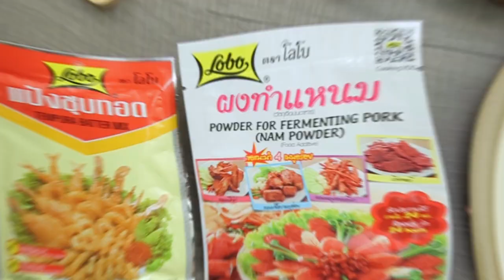แหนมป๊อบ สูตรเด็ด...ทำง่าย...สไตล์ "อ.ยิ่งศักดิ์"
วันนี้อาจารย์มีเมนู แหนมป๊อบ อร่อยง่ายได้ใจ จากผลิตภัณฑ์ ตราโลโบ มาฝากคร่ะ

สิ่งที่ต้องเตรียมสำหรับ (แหนมป๊อบ)

เนื้อสันคอหมูหั่นเต๋า  2 กิโลกรัม
ผงทำแหนม ตราโลโบ  70 กรัม
เกลือโซเดียมไนไทรต์   1 ซอง
แป้งชุบทอด ตราโลโบ   100 กรัม
ผักชี, แตงร้าน, พริกขี้หนูเขียว-แดง, ผักกาดหอม, ถั่วลิสงทอด, ขิงหั่นเต๋า, ข้าวเหนียวนึ่ง สำหรับรับประทานคู่

วิธีทำ (แหนมป๊อบ)

1. ใส่นำเนื้อสันคอหมูหั่นเต๋าลงในภาชนะตามด้วย ผงทำแหนม ตราโลโบ เกลือโซเดียมไนไทรต์ (จากซองผงทำแหนม) และกระเทียมสับ คลุกเคล้าให้เข้ากัน หมักไว้ในตู้เย็น 2 คืน เตรียมไว้
2. เทแป้งชุบทอด ตราโลโบลงในภาชนะนำแหนมป๊อบที่หมักไว้ลงคลุกเคล้าให้ทั่ว
3. จากนั้นนำลงทอดในน้ำมันพืชที่อุ่นเตรียมไว้ ใช้ไฟปานกลางทอดจนแหนมสุกเหลือง ตักขึ้น
4. จัดแหนมป๊อบลงในภาชนะรับประทานคู่กับ ผักชี แตงร้าน พริกขี้หนูเขียว-แดง ผักกาดหอม ถั่วลิสงทอด ขิงหั่นเต๋า และข้าวเหนียวนึ่ง

▲Line @yingsakfood